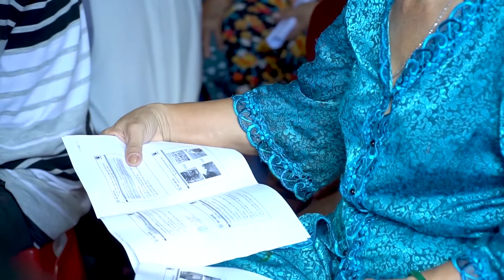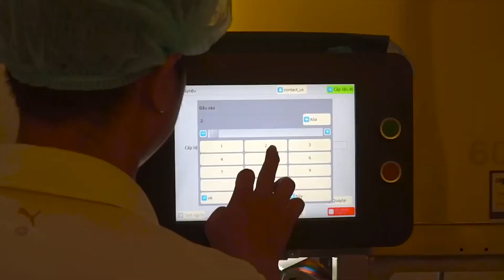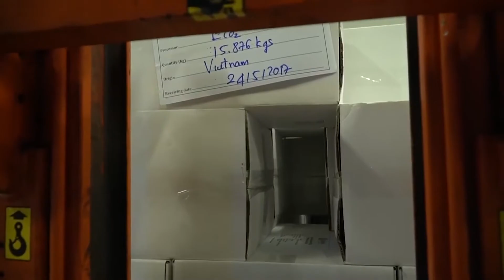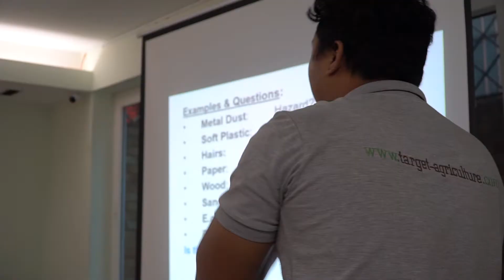VIETNAM THE BEST ORGANIC PRODUCTS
High quality organic fruit products. Target produces over 200 products from more than 60 different fruits, and can handle both large and small orders.From offices and facilities in Sri Lanka, Thailand, and Vietnam, we export to America, Europe, and Japan.